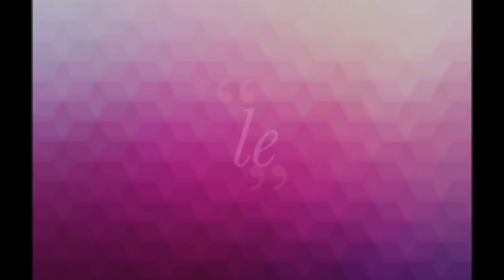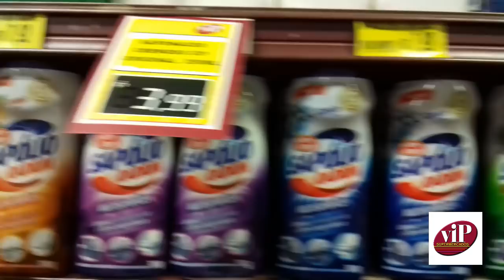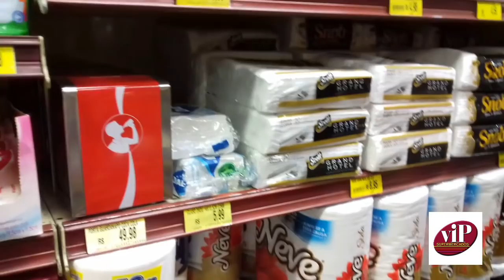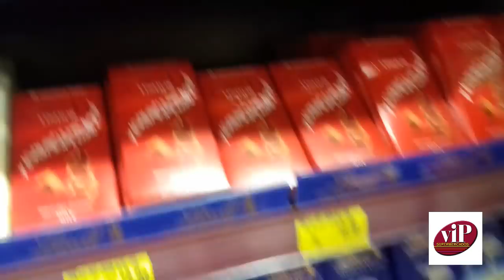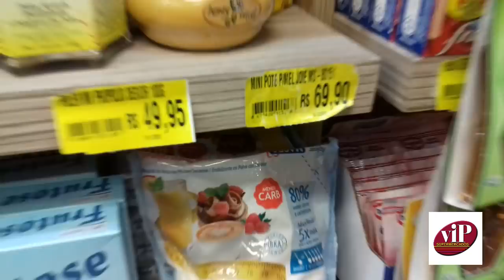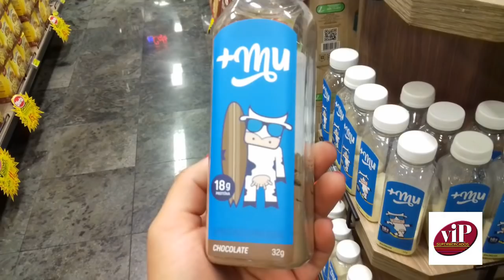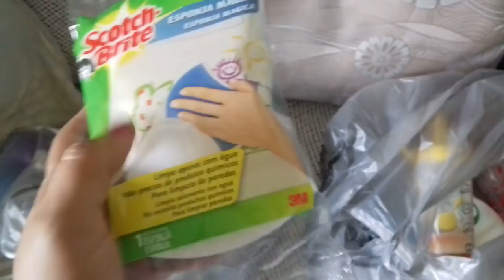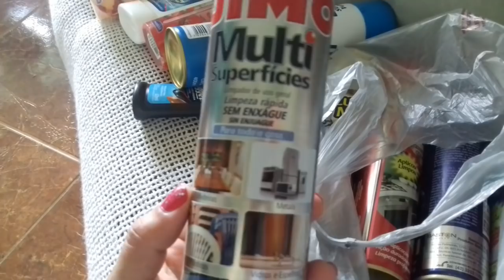Vlog de Sábado Supermercado, Produtos de limpeza Spray, Filhos de Patas - Por Vaidade não tem idade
Oi meus amores vem com a gente em mais esse vlog em nossa rotina.

🛍 Para comprar os  produtos do VIP Supermercados.

Endereço loja física : R Monte Serrat, 1520 - Tatuapé – SP

📮 Caixa Posta

Em breve!!!